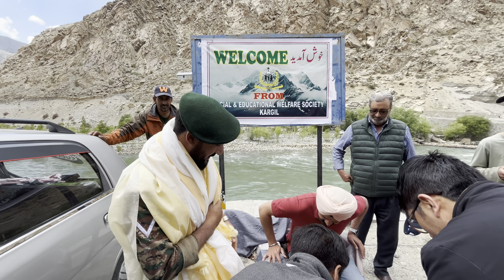Indian Army retirement near LOC Kargil || Javid Aliyo Janbaaaz Batallion